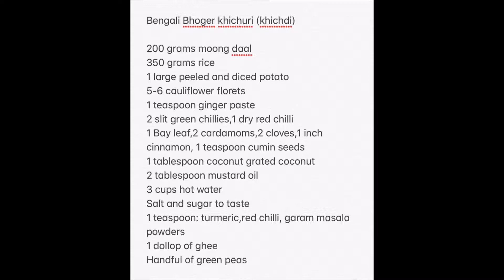Bhoger Khichuri (Puja khichdi)/बंगाली पूजा की खिचड़ी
Special Bengali pujor khichuri served best with some laabda,bhaajas and sweet tomato chutney